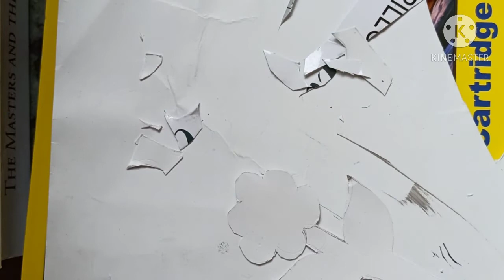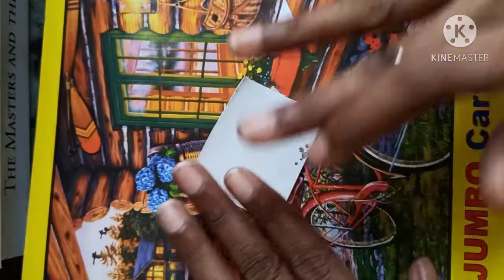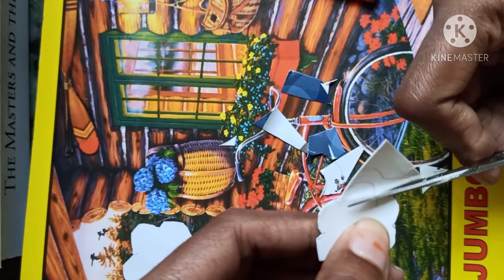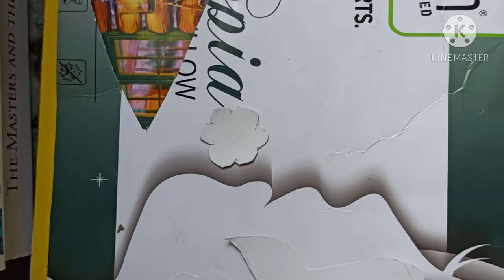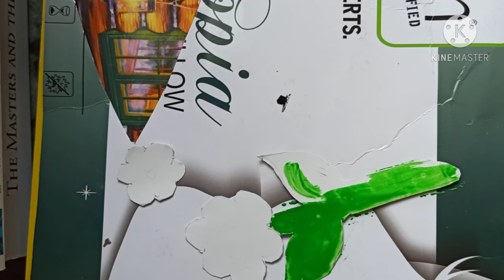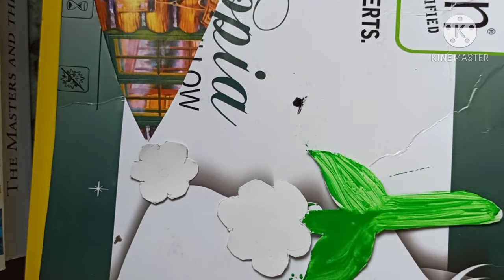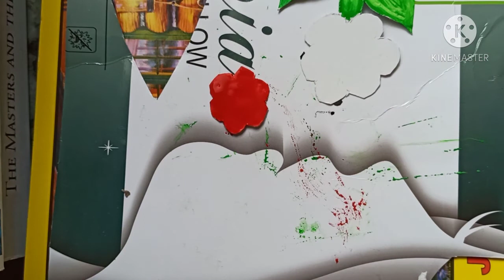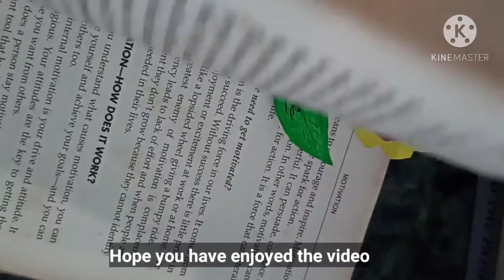How make Bookmark step by step | Flower Bookmark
Today I am going to show you how to make cute Flower Bookmark. Reading is something we  do in a way or other and bookmark will definitely help to remember from where we have to start next day.
So, here I am with easy and cute Bookmark.

Material Required:-

Paper
Scissor
Water Colour/ Poster colour
Fevicol/ Sticky Gum